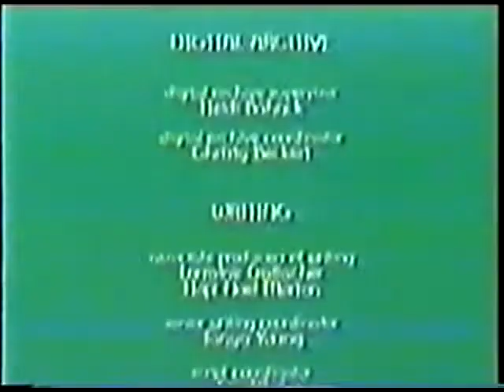Little Bill (Nick Jr. Credits)